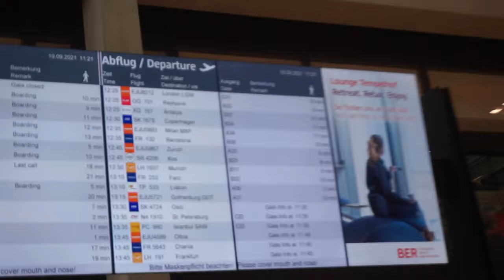STRIVING FOR INSPIRATION / On our way to @TrojanHorseWasaUnicorn ART VLOG in Portugal 2021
THU 2021 VLOG DAY 1 - As you can maybe guess we had some interesting events on our travel to portugal. First time at the BER airport left quite an impression. I will never forget this hahah. This is only the first day of many and I hope you will enjoy the vlog as much as I did spending my time with these lovley people.
Also check out the@TrojanHorseWasaUnicorn YT channel :)